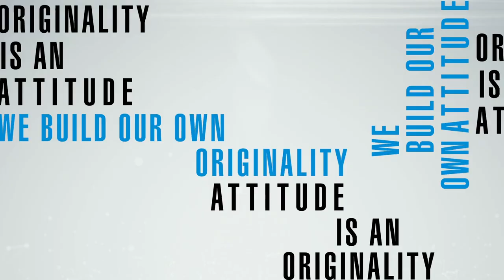HEXA BLADE [ENG]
Precise grooving 6 cornered insert

Ver. VC01-EN-06 / 20220901